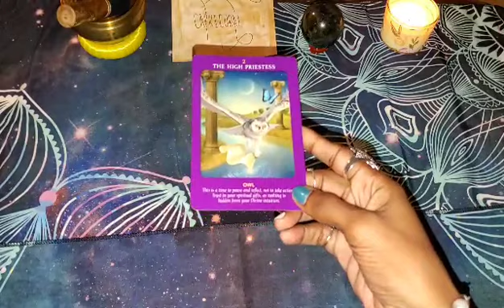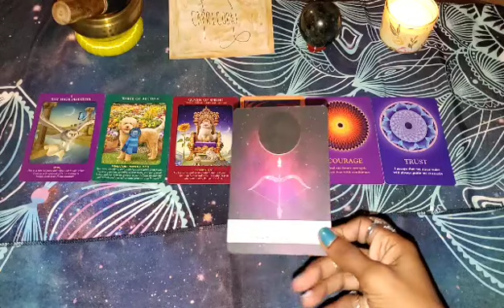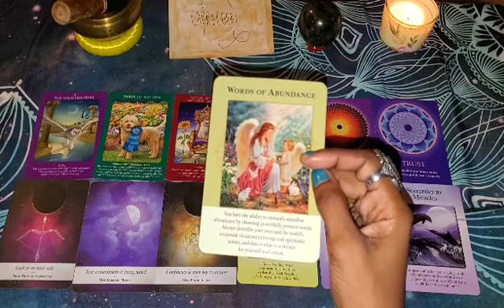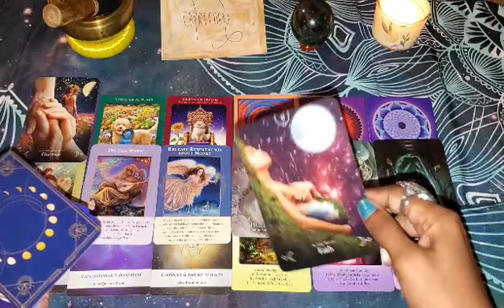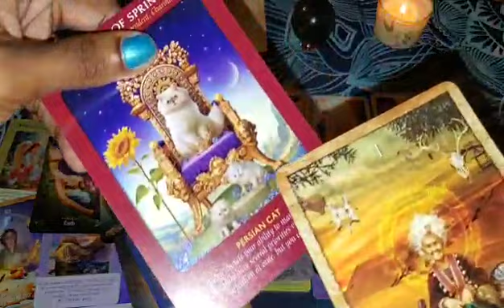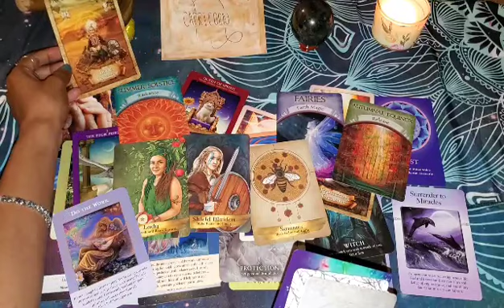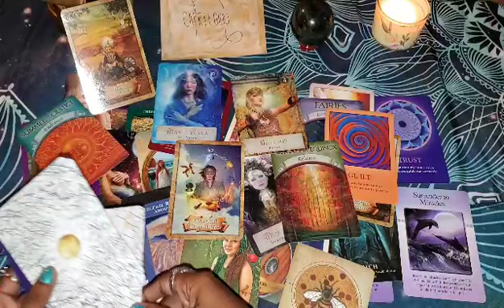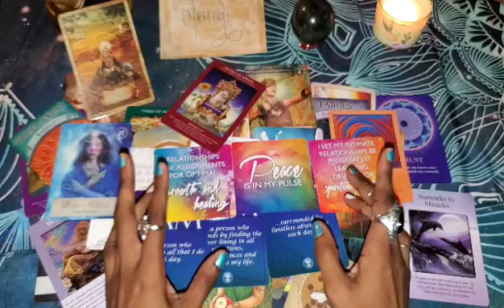Capricorn ♑ TIMELESS Reading🎴 What Do You Need to Know Right Now?🤔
What's up Capricorn! This timeless reading will bring to light any blockages you may have that are keeping you from reaching your full potential!

My Favorite Decks To Use!!

The Soul's Journey Oracle

Power of Surrender

The Oracle of Fairies

Kuan Yin Activation Cards

Law Of Attraction Money Affirmations